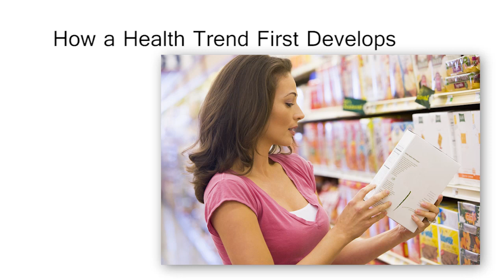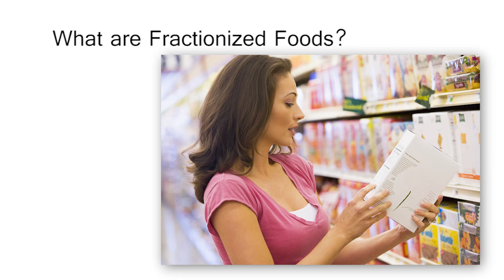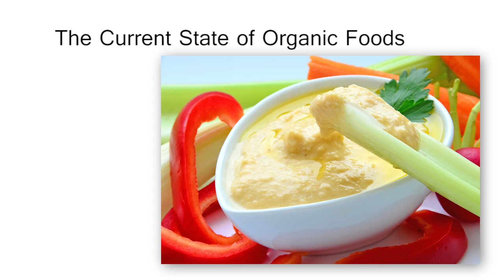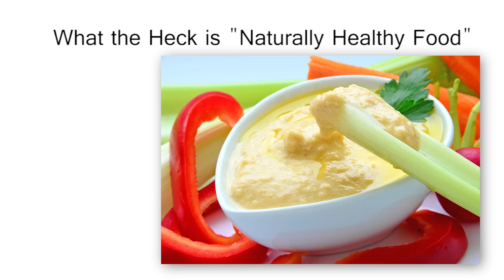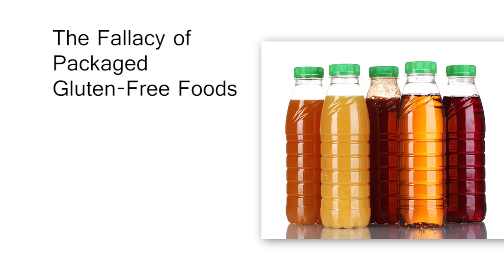9 Health Trends for 2013 | New Health News, Trends, and Topics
Discover 9 health trends for 2013 (and beyond) in this episode of the Super Nutrition Academy Health Class. These 9 trends are making major health news and more people are demanding more information on these health topics than ever before. Are you one of them?